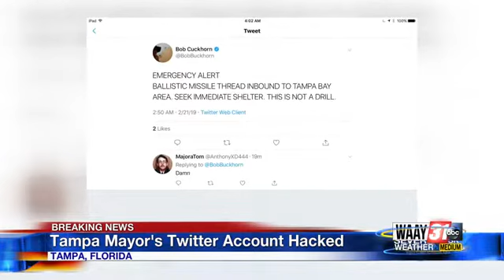Tampa Mayor's Twitter Account Hacked